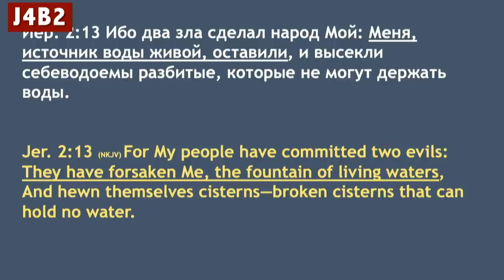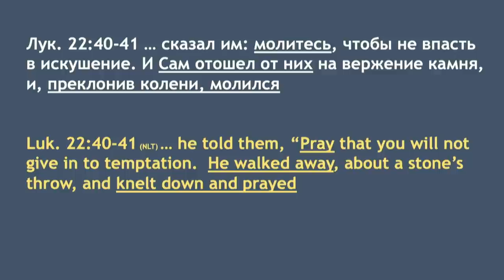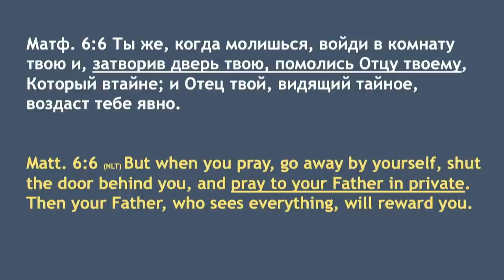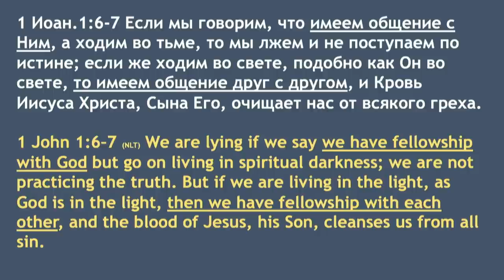Уединяйся - Богдан Бондаренко